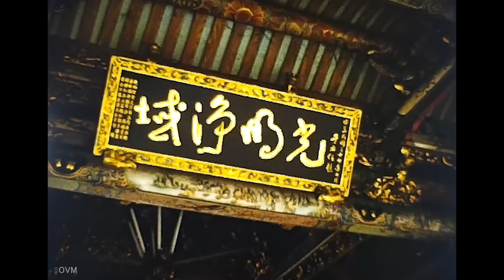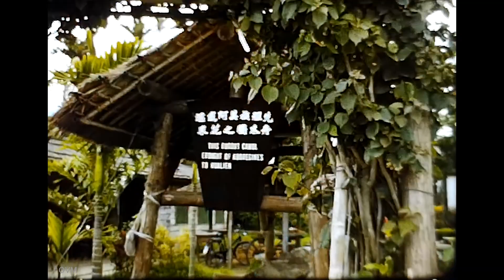1970年代の台湾旅行 昭和40～50年代に撮影されたフィルム映像 [1970s 臺灣 / 台灣 / 台湾 / Taiwan ] 8ミリフィルム / 8ｍｍ film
台湾旅行の8ミリフィルム映像です。
00:00 （前半） 1970年4月13～16日
06:41 （後半） 1979年2月17～22日
当時の台湾を観光する気分でお楽しみください。